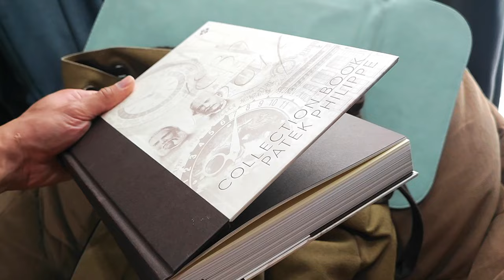百达翡丽 Patek Philippe calatrava 5196R 简约但一点都不简单! 表王Pp的辉煌就从"96"开始 |比Rolex劳力士更值得收藏的好表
5196為PP經典的小三針款式，此錶被視為百達翡麗Ref. 96的接班人，錶款採用太子妃式指針、四長八短小秒標記、平順錶圈及修長錶耳，尺寸由初代版Ref.96的30mm放大到37mm，同時保存了平滑亮面的實心底蓋。此錶搭載Cal. 215 PS手動上鍊機芯，動力儲存44小時。Calatrava擁有簡潔的線條，被視為圓形腕錶經典，也是百達翡麗風格的傑出代表之一。極致優雅，經典永恆，低調完美，Calatrava是一代代腕錶愛好者心中的摯愛。